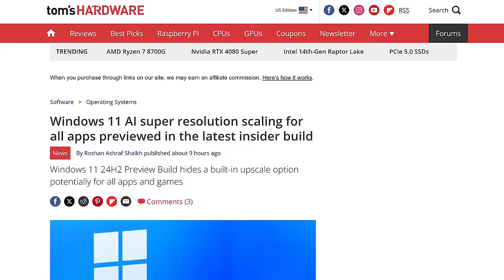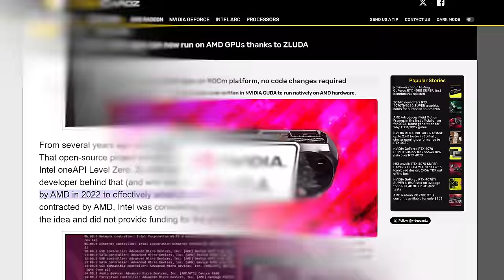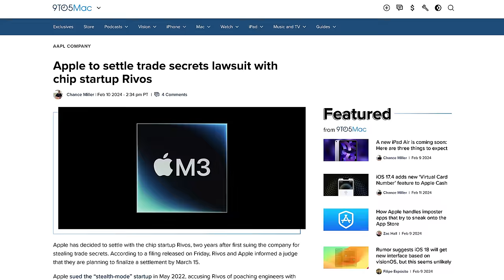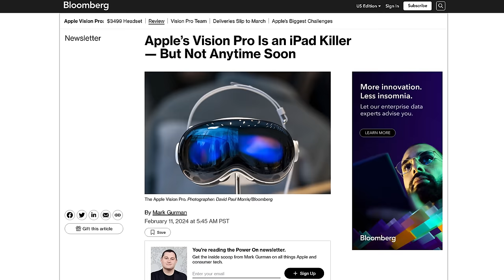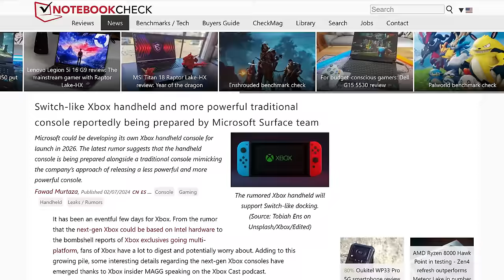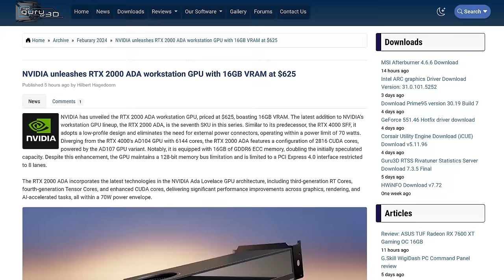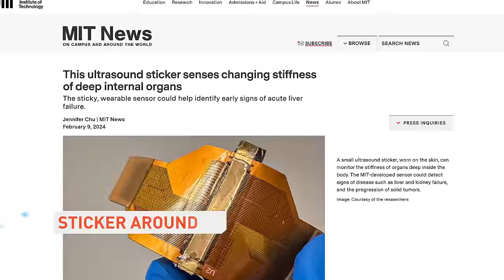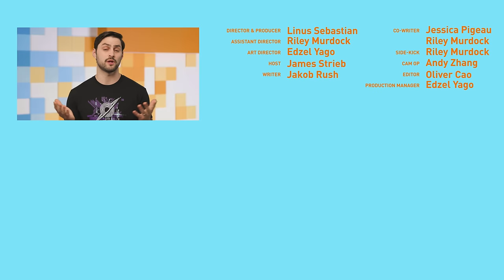Windows is About to Change Forever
Timestamps:
0:00 BCE was simpler times
0:13 Secret Win 11 super resolution
1:35 Open-source AMD CUDA project
3:10 Apple settles lawsuit, more Vision Pro news
5:20 QUICK BITS INTRO
5:29 Xbox lives, next-gen handheld?
6:05 New Nvidia prosumer GPU
6:52 Google One subscriber milestone
7:22 Ultrasound sticker for rats
7:54 Superbowl AI ads